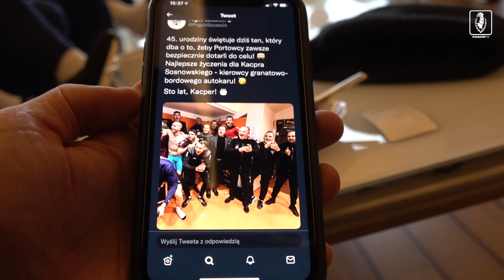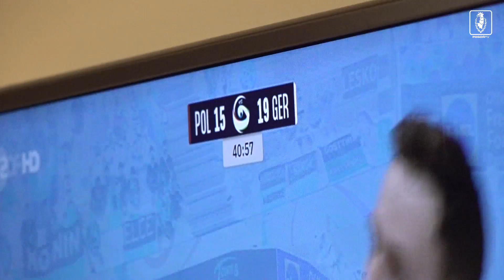Pogoń w Belek 2022 - Dzień 6 - Rywalizacja i atmosfera na wysokim poziomie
Zobacz jak wyglądał szósty dzień obozu Portowców w tureckim Belek.
Poranne zajęcia na siłowni, życzenia dla klubowego kierowcy i dużo rywalizacji na popołudniowym treningu.